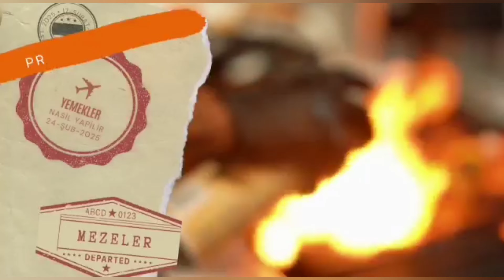‼️ PATLICANI YAĞDA KIZARTMADAN BİRDE BÖYLE DENE LEZZETİ GÖR BAYILIRSIN‼️ ADANA'NIN BAŞKAVURMA TARİFİ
Merhaba hoşgeldiniz canlarım.
Bugün pratik ve nefis bir patlıcan tarifi ile geldim.
Adana'nın meşhur başkavurması tarifi ile geldim.
Yağda kızartmadan su koymadan çok saglıklı ve lezzetli bir yemek baş kavurması Deneyecek olanlara şimdiden afiyet şifa olsun.İyi seyirler.
❗Videolar da pek çok alt yazı mevcuttur.
Videos also have many subtitles.

Tarifimi beğendiyseniz bana destek olmak ve benzer tarif videolarımın devamı için lütfen kanalıma abone olup videolarımı sonuna kadar izleyin ve videomu beğenmeyi unutmayın 🙏❤️☺️ Desteğiniz benim için çok değerli.Bildirim zilinini 🔔 açarsanız yeni videom yüklendiğinde ilk sizin haberiniz olur.Beni izlediğiniz için çok teşekkür ederim.Tarifimi sosyal medyalarınızdan paylaşırsanız daha çok kişiye ulaşmasına yardım etmiş olursunuz.

Malzeme Listesi
4 patlıcan
2 büyük kuru soğan
3 köy biberi
3 büyük domates
5 diş sarımsak
4 yk zeytinyag
tuz,kırmızı toz biber,pul biber.
Afiyet şifa olsun.

Material List
4 eggplants
2 large dried onions
3 village peppers
3 large tomatoes
5 garlic cloves
4 tbsp olive oil
salt,red pepper powder,chili flakes.
Enjoy your healing.

Materialliste
4 Auberginen
2 große getrocknete Zwiebeln
3 dorfpfeffer
3 große Tomaten
5 Knoblauchzehen
4 EL Olivenöl
Salz, Paprika, Pfefferflocken.
Guten Appetit.

Liste des Matériaux
4 aubergines
2 gros oignons séchés
3 poivrons du village
3 grosses tomates
5 gousses d'ail
4 cuillères à soupe d'huile d'olive
sel, poudre de poivron rouge, flocons de piment.
Profitez de votre guérison.

4 berenjenas
2 cebollas secas grandes
3 pimientos del pueblo
3 tomates grandes
5 dientes de ajo
4 cucharadas de aceite de oliva
sal, pimienta roja en polvo, hojuelas de chile.
Disfruta de tu curación.

4 beringelas
2 cebolas secas grandes
3 pimentos da aldeia
3 tomates grandes
5 dentes de alho
4 colheres de sopa de azeite
sal, pimenta vermelha em pó, flocos de pimenta.
Aproveite a sua cura.

Materiële Lijst
4 aubergines
2 grote gedroogde uien
3 village peppers
3 grote tomaten
5 teentjes knoflook
4 el olijfolie
zout, rode peper poeder, chili vlokken.
Geniet van je genezing.

قائمة المواد
4 باذنجان
2 بصل مجفف كبير
3 فلفل القرية
3 طماطم كبيرة
5 فصوص ثوم
4 ملاعق كبيرة زيت زيتون
الملح ، مسحوق الفلفل الأحمر ، رقائق الفلفل الحار.
استمتع بالشفاء.